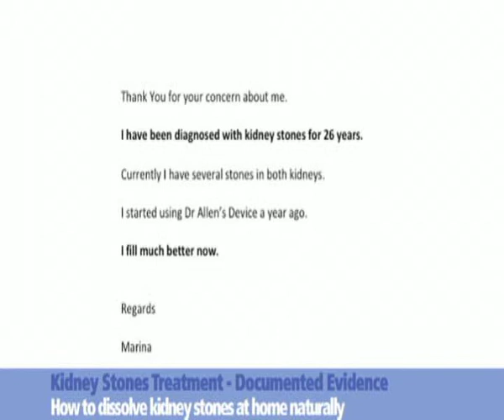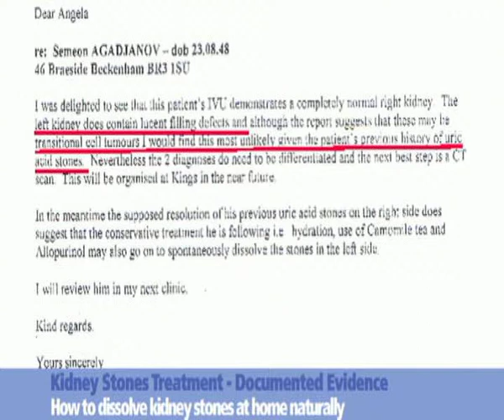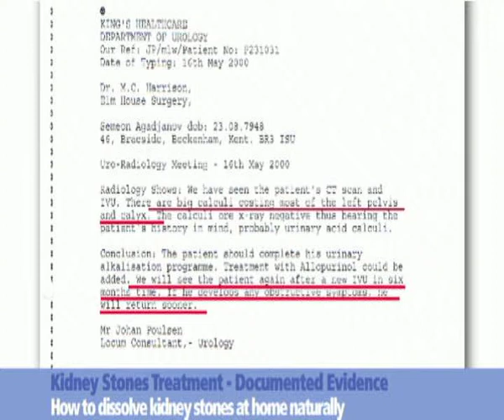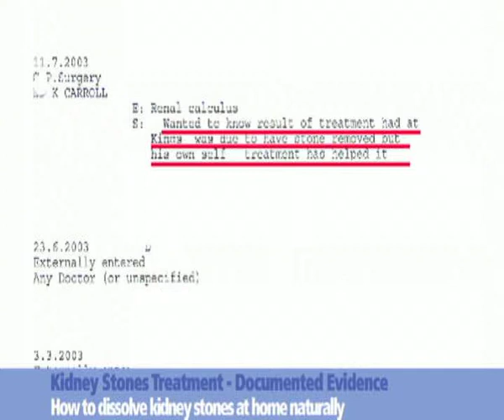Best Treatment of Kidney Stones with New Technology Based on Scientific Discovery made by Dr Allen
Amazing facts here of how get rid of kidney stones. A new technology in the treatment of kidney stones is based on a scientific discovery made by Dr Simon Allen. This unique video has explored the evidences of how get rid of kidney stone by using Dr Allen' device.  The natural Thermobalancing Therapy provides the amazing new technology as it tackles the cause of kidney stones and its formation relieving pain and dissolving any size and type of kidney stone. Fine Treatment produces and distributes this best medical treatment of kidney stones across the World: Europe, Asia, Africa, America and Australia, USA, Germany, India and Spain.

The Origin of Diseases is the scientific discovery made by Dr Allen which helped him to design the treatment that dissolves kidney stones without adverse side effects. Women and men can easy restore their health by using this new device which provides the Thermobalancing Therapy at home.